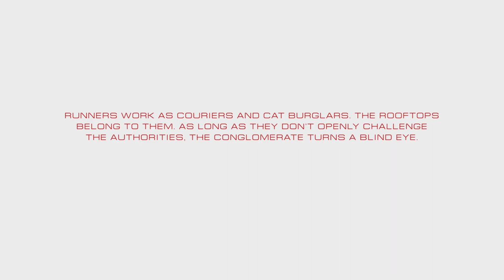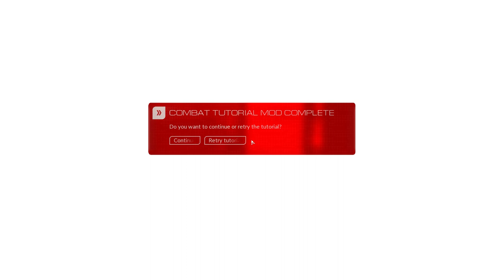Mirror's Edge: Catalyst first impression PC gameplay walkthrough | Singleplayer | Gods Eye Gaming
PUSH THE BELL ICON TO GET NOTIFIED😊🔔

0:00 Intro cut scene.
03:10 Gameplay

Mirror's Edge Catalyst is a 2016 first-person action-adventure platform game developed by DICE and published by Electronic Arts. The game was released for PlayStation 4, Windows, and Xbox One in June 2016. It is a reboot of the 2008 game that focuses on protagonist Faith Connors.

MY DISCORD ID god_s_eye